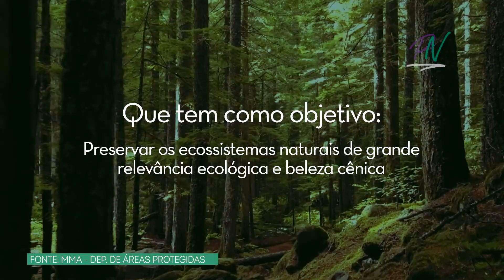O QUE SÃO PARQUES NACIONAIS? (PARQUES NACIONAIS)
O BRASIL POSSUI 74 PARQUES NACIONAIS.
PARQUES NACIONAIS SÃO UNIDADES DE CONSERVAÇÃO DE PROTEÇÃO INTEGRAL, QUE TÊM COMO OBJETIVO:
1. PRESERVAR OS ECOSSISTEMAS NATURAIS DE GRANDE RELEVÂNCIA ECOLÓGICA E BELEZA CÊNICA;
2. POSSIBILITAR A REALIZAÇÃO DE PESQUISAS CIENTÍFICAS;
3. DESENVOLVER ATIVIDADES DE EDUCAÇÃO E INTERPRETAÇÃO AMBIENTAL, DE RECREAÇÃO E DE TURISMO ECOLÓGICO;
(Fonte: MMA – Dep. De Áreas Protegidas)
REPRESENTAM 3,20% DO TERITÓRIO NACIONAL (3,11% AREA CONTINETAL E 0,09% ÁREA MARINHA)
SÃO LOCAIS DE GRANDE IMPORTÂNCIA NÃO SÓ PARA A PROTEÇÃO DA BIODIVERSIDADE, MAS PARA O BEM ESTAR SOCIAL E ECONÔMICO DO PAÍS.
VISITE, VALORIZE, AME, CUIDE DOS PARQUES NACIONAIS DO BRASIL.

Sérgio Espada – Pesquisa, roteiro, direção e edição;